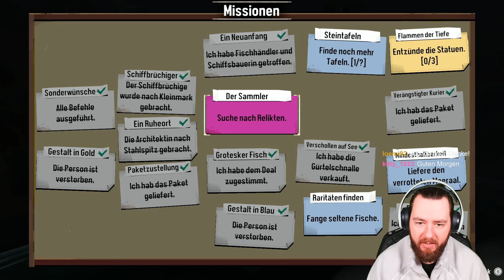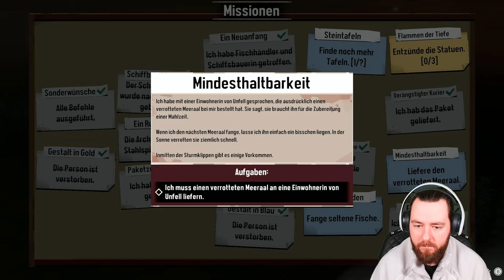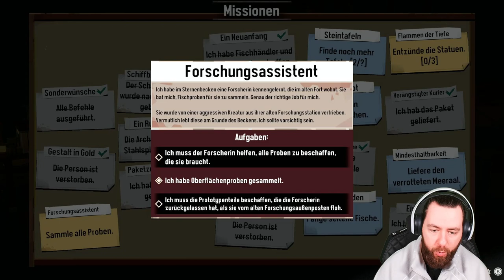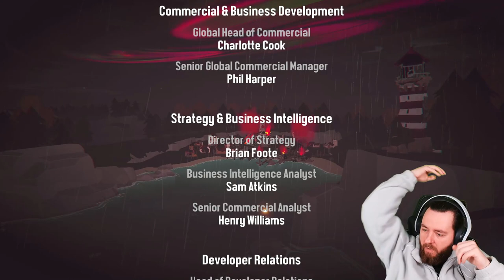DREDGE kurzweilig aber UNGLAUBLICH